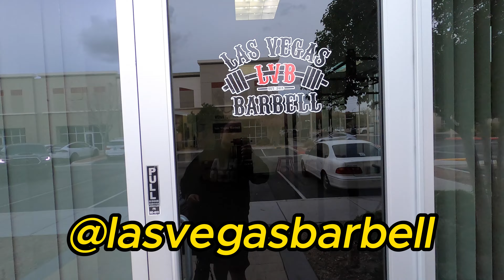Gym Tour Vlog #1- Las Vegas Barbell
Come with me to Las Vegas Barbell on the first stop of my gym tour vlog. This is where I train in Olympic Weightlifting. I'll take you on a tour of the space and meet some of the cool & funny fellow athletes I get to train with!! If you're ever in Vegas or New to the area and looking for a place to train in the Olympic Weightlifting method, come thru!! There's great coaching, cool environment, and supportive fellow athletes here. Hope you enjoy!!!